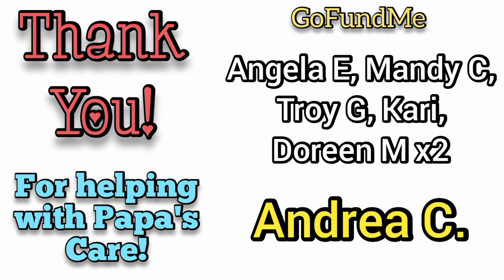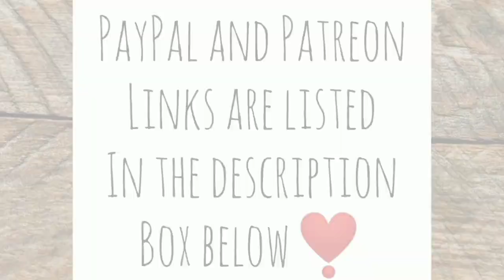Mr. Lucas Gets a Surprise | Papa's Goal Met! - Ann's Tiny Life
The fundraiser for Papa's heartworm treatment has been met! Thank you to everyone who joined the gofundme, and all of you who donated to my PayPal! also, thank you to everyone who's been going back and watching my old videos, current videos, leaving comments and voting and whatnot. You also made a difference!

Also, Mr. Lucas gets a big huge surprise! I love that big smile on his face!